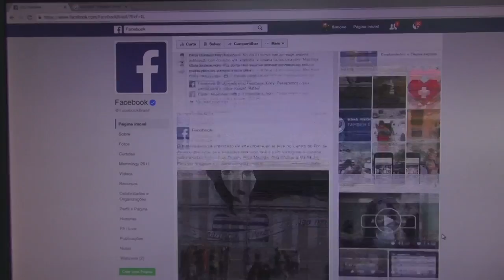Chamada TVE Repórter | TVE - Economia Compartilhada - 15/3/17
O TVE Repórter desta quarta-feira (15/3), às 20h30, aborda a economia compartilhada. O programa faz uma análise deste tipo de economia alternativa que está crescendo nas sociedades graças às tecnologias digitais e mostra exemplos que estão sendo realizados.

A reportagem mostra o compartilhamento de bicicletas no aplicativo We Bike, de troca de objetos no aplicativo Tem Açúcar?, a utilização de crowdfunding para financiamento na cultura e na área social e também mostra o funcionamento de sistemas coletivos, como o Airbnb para alugar moradias, e Uber, de transporte. Assim como o tema do programa, a reportagem também foi compartilhada entre duas repórteres, Simone Feltes e Angélica Coronel.